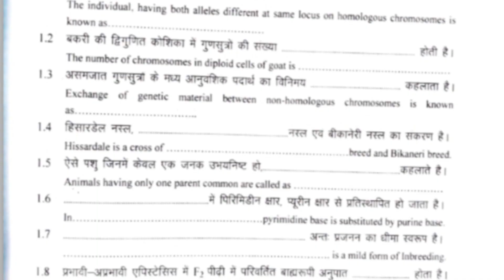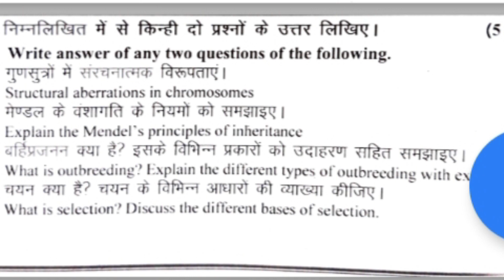AHDP डिप्लोमा प्रथम वर्ष Question Paper Genetics and Breeding 🧬🧬🧬2021.... ✅✅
Question paper। AHDP Diploma BVSC and AHDP डिग्री। की Complete information आपको milgya 💯💯💯।

1.   पशु की बीमारियों का इलाज 💉💉💉
2.    पशुपालन विभाग द्वारा संचालित योजना की सम्पूर्ण जानकारी के लिए आपको सूचित कर दिया jayga ✅